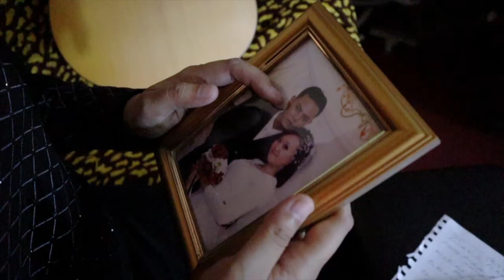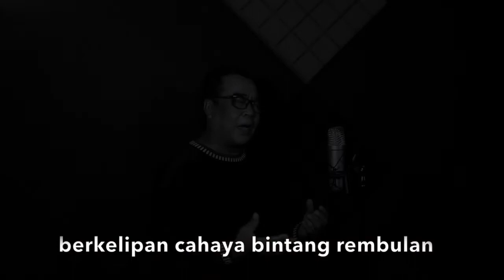KERINDUAN CINTA (HEAVY MACHINE BAND (OLIE)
SINGER - OLIE
LYRIC - OLIE
COMPOCER - OLIE
MUSIC ARRANGEMENT -- BELLE FATAH & OLIE